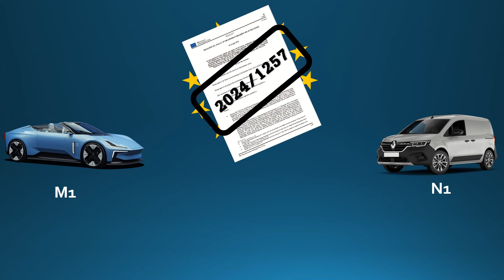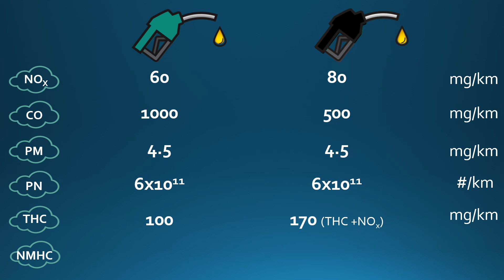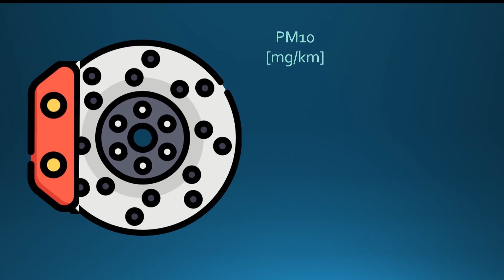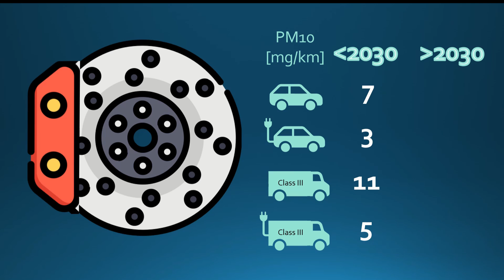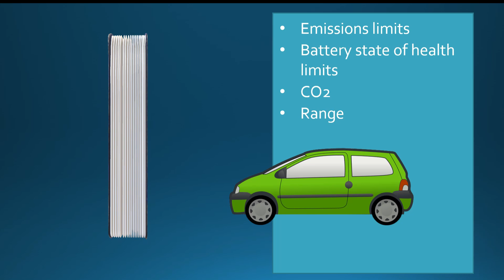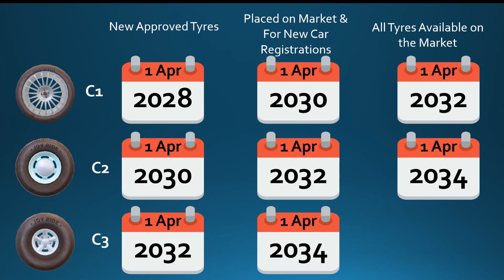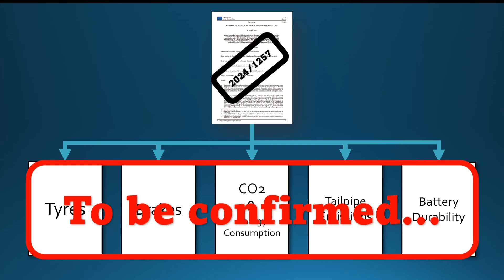carmanick explains ... Euro 7 for Cars & Vans